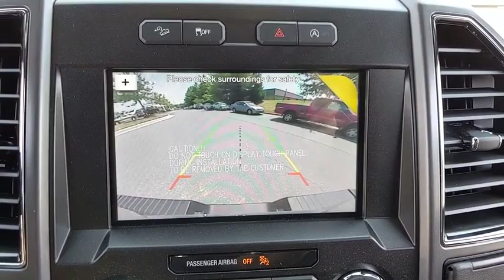2019 Ford F-150 Baltimore, Wilmington, White Marsh, Rosedale, MD K1428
Magnetic Metallic New 2019 Ford F-150 available in Baltimore, Maryland at

Factory MSRP: $53,965 $14,787 off MSRP!2019 Ford F-150 XLTOur Price You See, Is the Price You Get guarantee is exactly that. We will only include the standard Ford rebates and never include rebates such as college grad or active duty military in our pricing. We are committed to making your buying experience as transparent and easy as possible. Our internet pricing does not include your local taxes, local tags, our $299 dealer processing fee, or destination and delivery ($875-$1,595). Pricing does include Ford Financing rebates if applicable and is not compatible with any 0% or other special financing offers. Rebate structure may be different for leasing. Pricing may be contingent upon financing arranged by the dealer. Not responsible for typographical errors. Pricing subject to change based on market conditions. See dealer for details.All vehicles come with the Al Packer Customer Advantage Plan at no extra charge which includes free Oil Changes, free Car Washes, and up to $1,000 in service savings! Price includes: $750 - Bonus Customer Cash. Exp. 09/30/2019, $500 - Retail Bonus Customer Cash. Exp. 09/30/2019, $750 - Ford Credit Retail Bonus Customer Cash. Exp. 09/30/2019, $2,750 - F-Series Retail Customer Cash. Exp. 09/03/2019
XLT POWER EQUIPMENT GROUP -inc: LED Box Lighting Power-Sliding Rear Window privacy glass overhead console dome lamp replacement and front and back map lamps Rear Window Defroster 110V/400W Outlet,TIRES: P275/55R20 OWL A/T -inc: 275/65R18 OWL all-terrain spare tire,MAGNETIC METALLIC,ENGINE: 2.7L V6 ECOBOOST -inc: auto start-stop technology 3.55 Axle Ratio GVWR: 6 600 lbs Payload Package,VOICE-ACTIVATED TOUCHSCREEN NAVIGATION -inc: pinch-to-zoom capability SiriusXM Traffic and Travel Link Note: SiriusXM Traffic and Travel Link includes a 5-year prepaid subscription SiriusXM Traffic and Travel Link service is not available in Alaska or Hawaii SiriusXM audio and data services each require a subscription sold separately or as a package by Sirius XM Radio Inc If you decide to continue service after your trail the subscription plan you choose will automatically renew thereafter and you will be charged according to your chosen payment method at then-current rates Fees and taxes apply To cancel you must call SiriusXM at 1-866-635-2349 See SiriusXM customer agreement for complete terms All fees and programming subject to change Sirius XM and all related marks and logos are the trademarks of Sirius XM Radio Inc,TRANSMISSION: ELECTRONIC 10-SPEED AUTOMATIC -inc: selectable drive modes: normal/tow-haul/snow-wet/EcoSelect/sport,CLASS IV TRAILER HITCH RECEIVER -inc: towing capability up to TBD on 3.3L V6 PFDI engine (99B) and 2.7L EcoBoost engine (99P) or up to TBD on 3.5L EcoBoost engine (994) 3.5L EcoBoost High Output engine (99G) and 5.0L V8 engine (995) smart trailer tow connector and 4-pin/7-pin wiring harness,EQUIPMENT GROUP 302A LUXURY -inc: XLT Chrome Appearance Package 2 chrome front tow hooks Single-Tip Chrome Exhaust Chrome Door & Tailgate Handles w/Body-Color Bezel bezel on side doors and black on tailgate Tires: P275/65R18 OWL A/S Wheels: 18 Chrome-Like PVD 2-Bar Style Grille w/Chrome 2 Minor Bars silver painted surround and black background mesh Chrome Step Bars Leather-Wrapped Steering Wheel Remote Start System 10-Way Power Driver & Passenger Seats Rear Window Defroster SiriusXM Radio 7 speakers and 6-month prepaid subscription Service is not available in Alaska and Hawaii Subscriptions to all SiriusXM services are sold by SiriusXM after trial period If you decide to continue service after your trial the subscription plan you choose will automatically renew thereafter and you will be charged according to your chosen payment method at then-current rates Fees and taxes apply To cancel you must call SiriusXM at 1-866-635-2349 See SiriusXM Customer Agreement fo,WHEELS: 20 6-SPOKE PREMIUM PAINTED ALUMINUM,FX4 OFF-ROAD PACKAGE -inc: Off-Road Tuned Front Shock Absorbers Skid Plates (Fleet) fuel tank transfer case and front differential 4x4 FX4 Off-Road Bodyside Decal Hill Descent Control Tray Style Floor Liner,MAGNETIC METALLIC,ELECTRONIC LOCKING W/3.55 AXLE RATIO,FRONT LICENSE PLATE BRACKET -inc: Standard in states requiring 2 license plates optional to all others,XLT SPORT APPEARANCE PACKAGE -inc: body-color wheellip moldings and unique interior finish Box Side Decals Single-Tip Chrome Exhaust Body-C